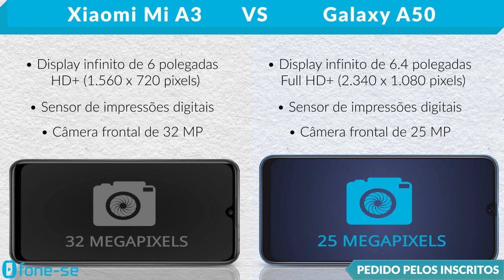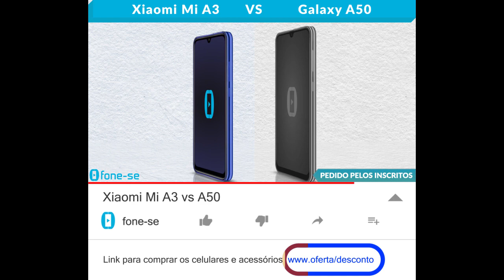Xiaomi Mi A3 vs A50 (Comparativo)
Confira a ficha técnica do Xiaomi Mi A3 e do Samsung Galaxy A50, uma comparação de tamanho exclusiva (3D), e muito mais.

Links para comprar:

(Mi A3)